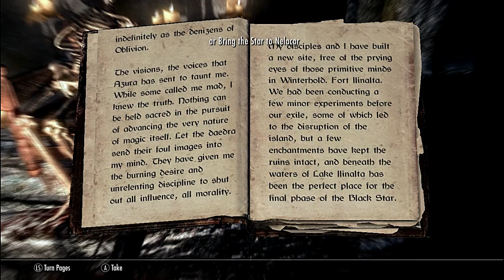How to Get Daedric Artifact : Black Star or Azura's Star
The 'Best' Skyrim Guide of 2017. How to get Black Star or Azura's Star, one of 16 Daedric Prince's Artifacts in Skyrim in the first level. Azura's Star or Black Star is 'only' a big and epic soul gem.

If you like this video, don't forget to "Like" or "Favorite" and "Share" this video to your friends - we will appreciate your support :)

Kakap Bros want to share our excitement for doing what we love, play games. We like to try any genre of games.

Wanna play Vainglory with us?
Add IGN : jarsoom & Lockonz21

Wanna play Heartstone with us?
Add IGN : Lockonz21#1136

Wanna play Overwatch with us?
Add IGN : Lockonz21#1136, jarsoom#1953